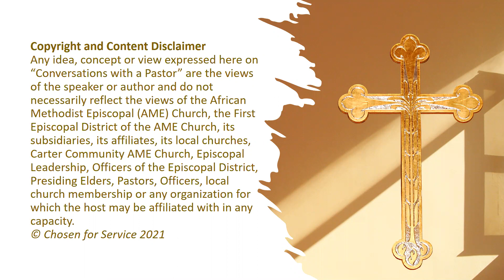"Conversations with a Pastor" ~ Rev. Mark Kelly Tyler, PhD (Part 2)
Rev. Mark Kelly Tyler, PhD joins Conversations with a Pastor and gives wonderful, helpful and historical perspective as the AME Church approaches its annual Founders Day celebration.